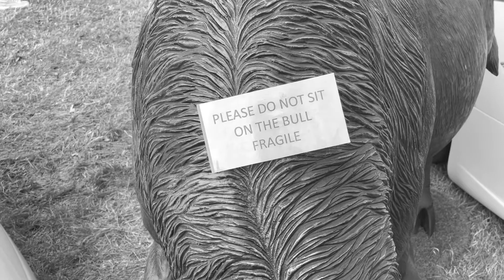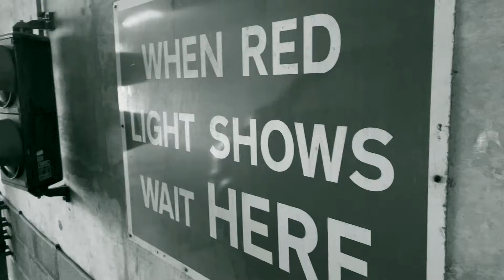Apollo Junction on tour - Part 2